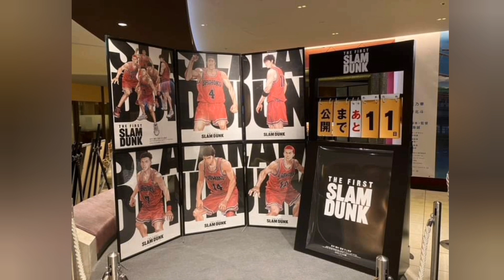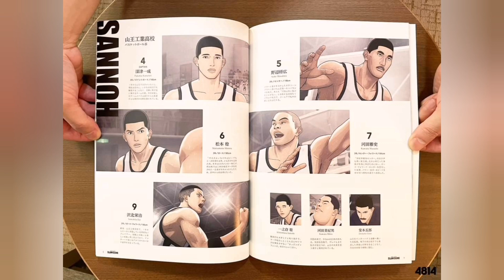The First Slam Dunk: Estreno Exitoso - 9,5 millones de dólares en recaudación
Saludos talentosos y talentosas, les traemos las últimas novedades de la película The First Slam Dunk tras su debut en cines, donde se ha impuesto con una sólida venta de boletos en su primer fin de semana, superando a Dragon Ball Super: Super Hero.

Esperemos que la necesidad de seguir recaudando billetes traiga la película próximamente a Chile y latinoamericana en general.

Les compartimos el link al video clip oficial del opening de la película The First Slam Dunk: